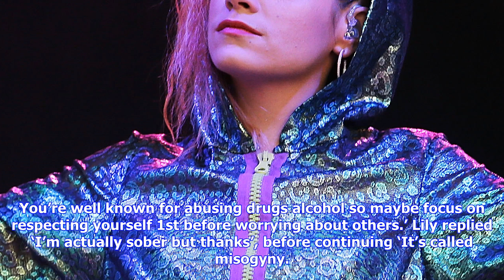Breaking News | Chris eubank jr accuses lily allen of 'abusing drugs and alcohol' in bitter spat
Chris eubank jr accuses lily allen of 'abusing drugs and alcohol' in bitter spat

Lily Allen and Chris Eubank Jr have become embroiled in an unlikely Twitter feud. Eubank Jr accused ...